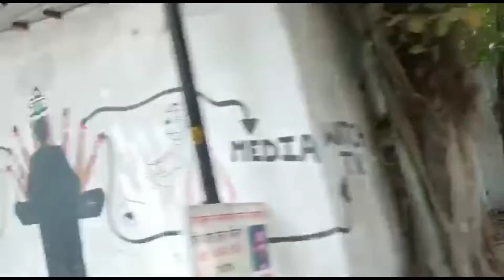Apna Delhi Video - Part -2 भारत के बड़े शहर❤️❤️❤️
Hi I Am Akash Kujur
today in this video the beautiful indian  capitals in new delhi .delhi is big city  delhi rodes videos Part- 2
Hello Friends ! 🙏
Welcome to 🤗Any Crazy 🤗  Family 🏘️ Keep Always be Smiling

🔺🤗Any Crazy  🤗 Family is one of the fastest growing 🌄youtube channel family
🔺🤗Any Crazy  🤗 🔺YouTube Channel family 🏘️Features
Agar Aap Is Video Ko Skip Karke Dekha To Asali Mazza Nahi Aayaga